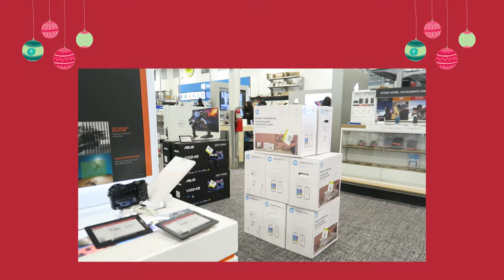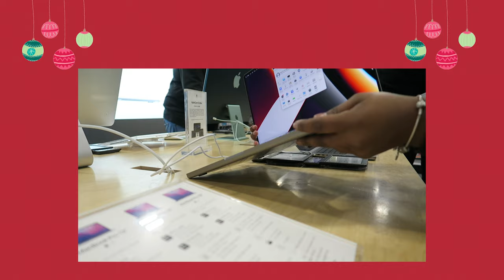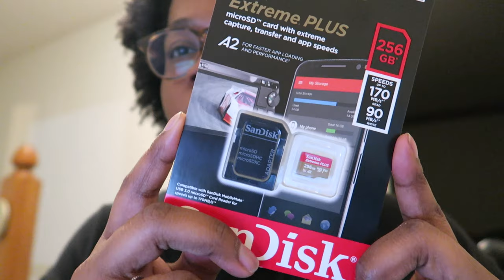VLOGMAS DAY 4 | Going House Hunting + Quick Trip to Best Buy | ITSJHARK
Happy Day 4 of Vlogmas! I went housing hunting with my mom, made a quick trip to Best Buy to check out the new MacBook Pro.